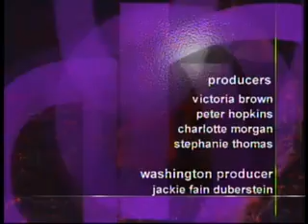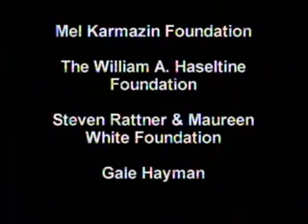Academy Award Nominees | Charlie Rose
A look back at conversations with Academy Award nominees: Peter O'Toole, Forest Whitaker, Penelope Cruz, Helen Mirren, Kate Winslet, Clint Eastwood, Alejandro Gonzalez Inarritu, Stephen Frears, Martin Scorsese, Cate Blanchett, Todd Field, John Lasseter, Alfonso Cuaron, Deepa Mehta, and Guillermo del Toro.